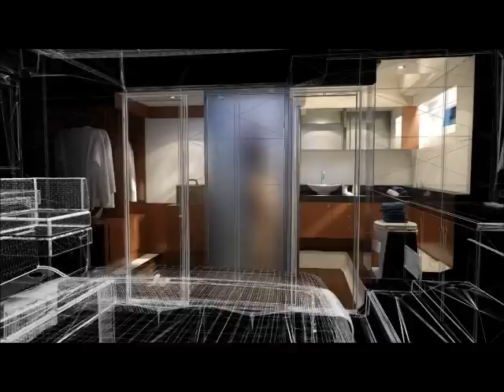Prestige 550s - Prestige Australia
The Prestige 550s expands on the concept of coupe motor yachts that begun with the Prestige 500s.

The concept of the coupe motor yacht revisited by Prestige features a large living space designed entirely on one level, with a wide opening door to the cockpit and a large opening roof.

This configuration is ideal for cruising in an latitudes and, contrary to classic express motor yachts, provides the added benefor of being perfectly comfortable cruising in any weater conditions.